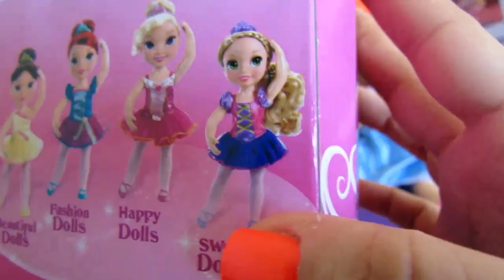ألعاب بنات-دمية سنو وايت الصغيرة-my sweet fashion beautiful snow white doll-v123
أهلا بكم يا أصدقائي
أتمنى أن ينال الفيديو على اعجابكم
لاتنسوا عمل اشتراك ولايك :)